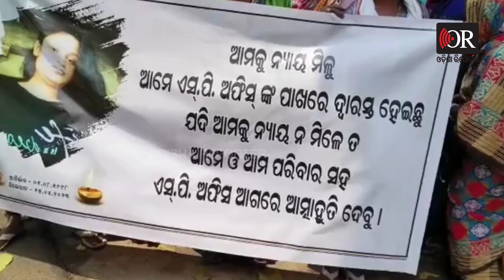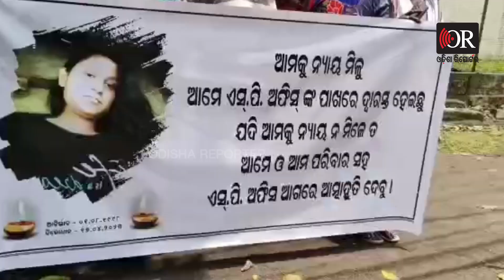‘ଭଲ ପାଇ ବାହା ହେଲା ଯୌତୁକ ପାଇଁ ମାରିଦେଲା’ | Odisha Reporter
ମୋ ଝିଅକୁ ମାରିଦେଲେ... କି ଭୁଲ୍ କରିଥିଲା ମୋ ଝିଅ, ଭଲ ପାଇଲ ବାହା ହେଲ ଶେଷରେ ମୋ ଝିଅକୁ ମାରିଦେଲ। ଏହା କହି ଏସପି ଅଫିସ ସମ୍ମୁଖରେ ବାହୁନି ବାହୁନି କାନ୍ଦୁଛି ଝିଅକୁ ହରେଇ ଥିବା ଜଣେ ମା' ।  ଏଭଳି ଏକ ହୃଦୟ ବିଦାରକ ଘଟଣା ଦେଖିବାକୁ ମିଳିଛି ଭଦ୍ରକର ଲୁଙ୍ଗା ଅଞ୍ଚଳରେ । ସେପଟେ ଏନେଇ ଜ୍ୱାଇଁଙ୍କର ପ୍ରତିକ୍ରିୟା ମିଳିପାରି ନାହିଁ।